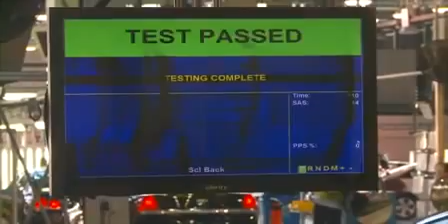Holden VF Commodore Production